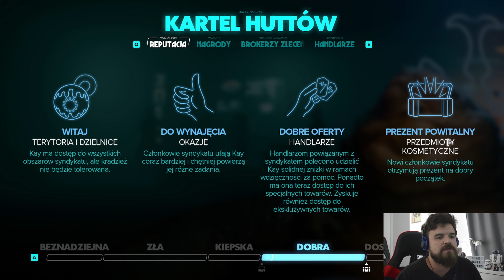Star Wars Outlaws 4K #5 Włamanie do imperialnej placówki i nasza pierwsza misja w kosmosie!!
5 odcinek mojej serii zagrajmy w Star Wars Outlaws. W tym odcinku po raz pierwszy zasiądziemy za starami naszego statku i polecimy w kosmos. Postrzelamy się trochę z bandytami oraz z myśliwcami TIE oraz włamiemy się do imperialnej placówki w celu wrobienia Pyke'ów i zyskania przychylności Szkarłatnego Świtu. w tym miejscu poznamy też Bosnaka, który zostanie nowym członkiem naszej załogi. Jest on w sumie tylko głową i był więziony przez Imperium właśnie w tej placówce.

Star Wars Outlaws jest to trzecioosobowa, przygodowa gra akcji wydana 30 sierpnia 2024 przez Ubisoft i stworzona przez studio Massive Entertainment. Gra rozgrywa się pomiędzy 5 i 6 częścią Gwiezdnych Wojen czyli pomiędzy Imperium kontratakuje, a Powrotem Jedi. W samej grze wcielamy się w młodą przemytniczkę Kay Vess, która próbuje wydostać się ze swojej rodzinnej planety o nazwie Cantonica.